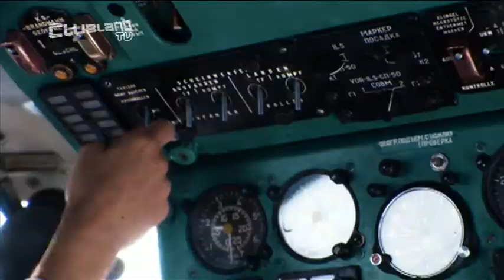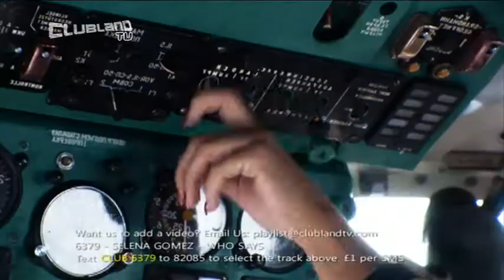Clubland TV - Mania - Sep 201120110917 1910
Recording of Clubland TV as broadcast on 17th September 2011 (19:10). This was after AATW took full control of the channel, which was previously run by Mushroom TV (owners of Fizz/Starz, Channel U/AKA, and Lava/Greatest Hits).
Note the decent 720x576 picture quality - rare for music channels these days!